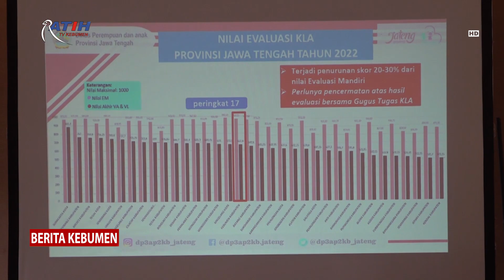Tahun 2023, Kebumen Mengejar KLA Kategori Nindya